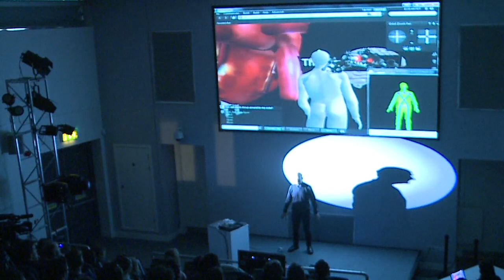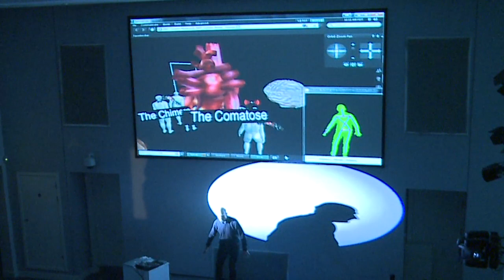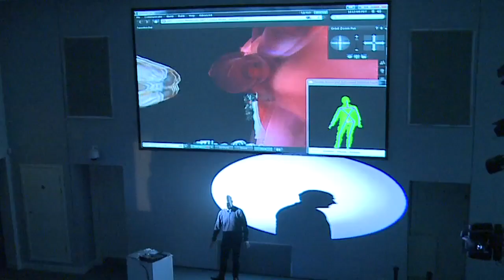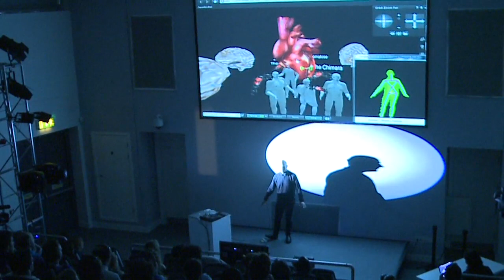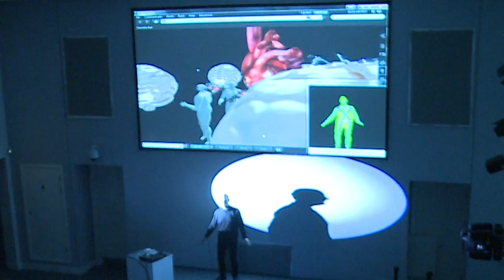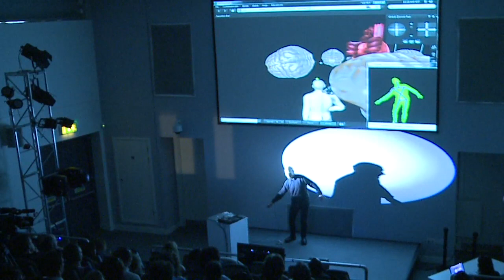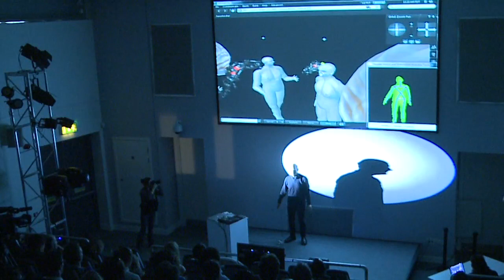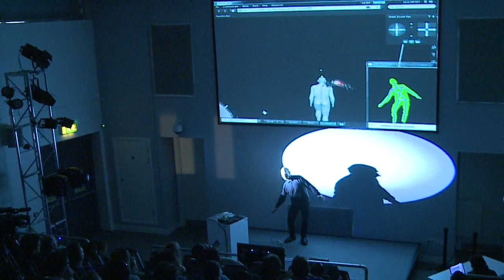STELARC - Actuate/Animate: Event for Avatar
Stelarc performs 'Actuate/Animate: Event for Avatar' at SCIENCE GALLERY, Trinity College Dublin

This performance explores an actual-virtual interface, where the artist's gestures navigate and actuate his avatar in a Second Life installation of rotating brains and a beating heart. Avatar clones actuated in Melbourne augment and counterpoint the choreography. The virtual objects are mapped with the artist's amplified body signals and sounds that are triggered by the avatar as it interacts in the virtual space. The performance actuates and animates an avatar to generate a sense of aliveness.

Performance Credits: Virtual Camera- Dr. Lisa Dethridge, Digital Media Producer, RMIT School of Media & Communication, Melbourne, Australia; Technical Facilitator- Adrian Martin, Cura IT, Melbourne, Australia; SL Installation and Performance- Pyewacket, Melbourne, Australia.